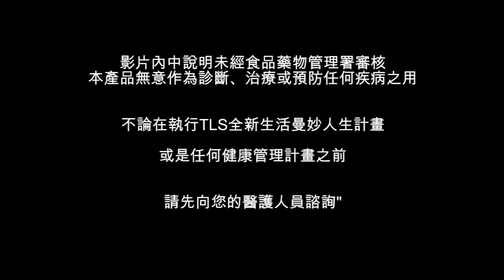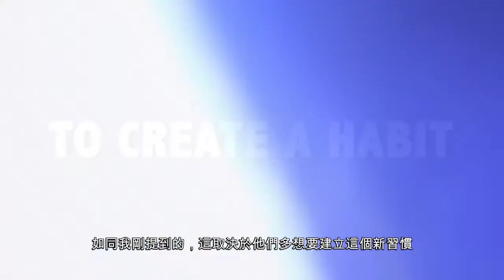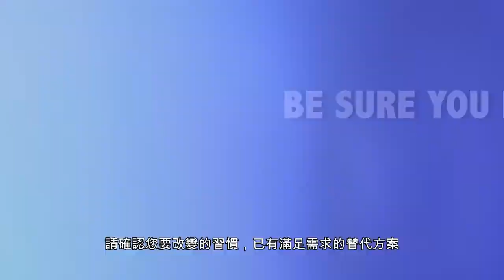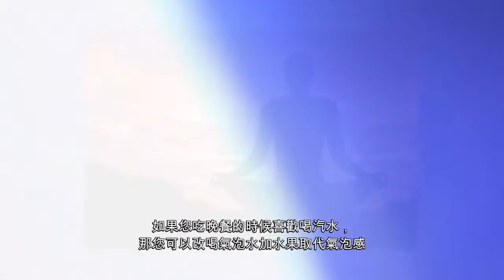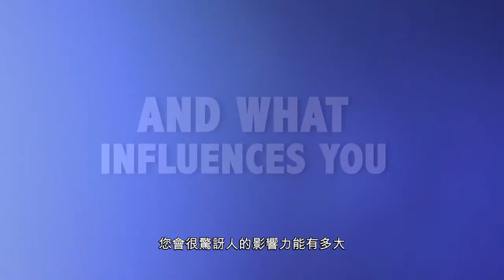第七週 養成健康的好習慣 (Creating Healthy Habits)